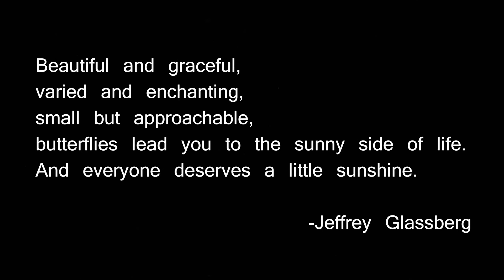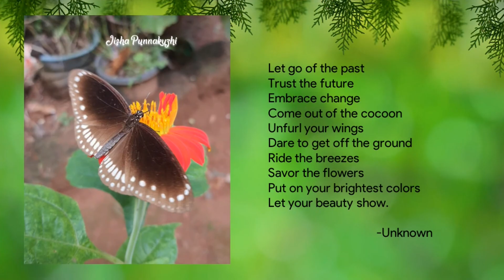മലയാളം ഓൺലൈൻ സാഹിത്യ സമാജം| Photography | Jisha Punnakuzhy| JNVO Malappuram | 3rd Batch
Thanks to:
1.  Kizhakkemalayil Ammu Krishnan & Kizhakkemalayil Velu Krishnan
2. Jawahar Navodaya Vidyalaya, Malappuram & Idukki
3.  The Model School, Abu Dhabi
4. SDKY Gurukula Vidyalaya
5. Rohini Productions Company
6.  My dear children (students) ♥️